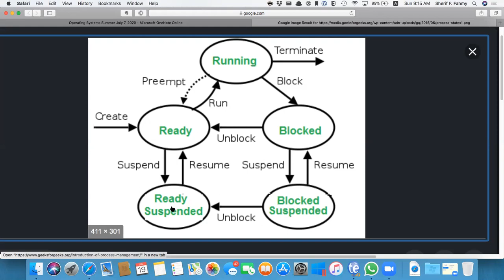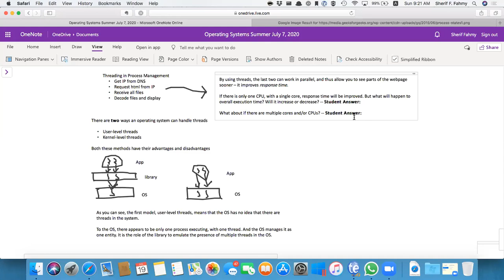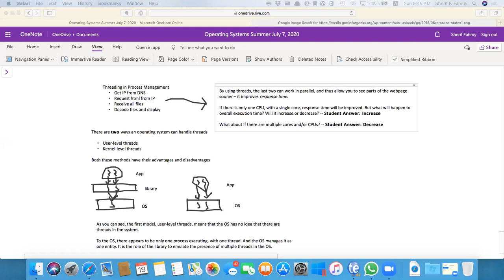July 19, 2020 OS Lecture Part 1